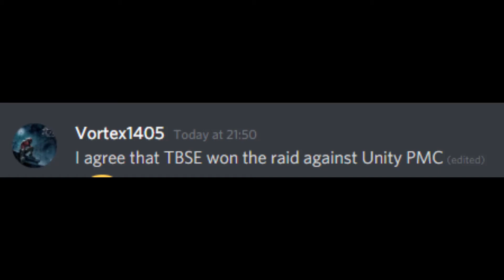TBSE VS UNITY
Credit to members of TBSE for their roles played in the raid they all preformed professionally and well.
Credit to vortex for giving us a confirmed raid win!